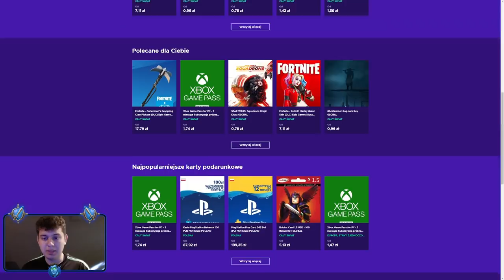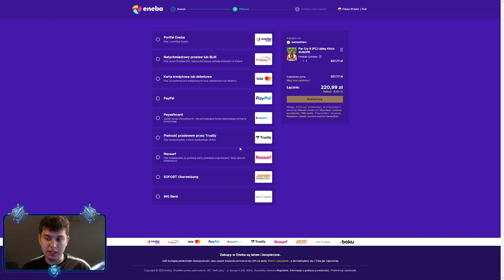⭐ 20 AWATARÓW DO WYGRANIA, TOPKA NA S40, SPEEDSERVER, AKTUALIZACJA ⭐ SHAKES & FIDGET ⭐ N3UTR4L ⭐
Siemanko!
W dzisiejszym odcinku podsumowanie S40 po evencie epickim oraz omówimy nowości, które pojawiły się dzisiaj.
Miłego oglądania!